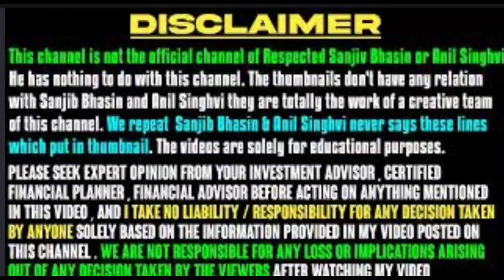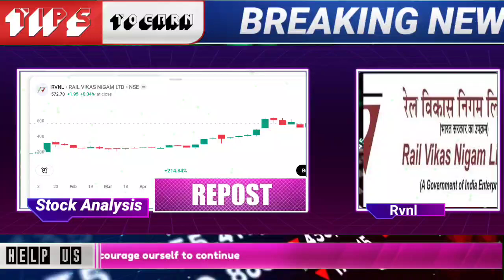⚡RVNL share latest news today | rvnl stock analysis | rvnl share price 2024 | rvnl option chain